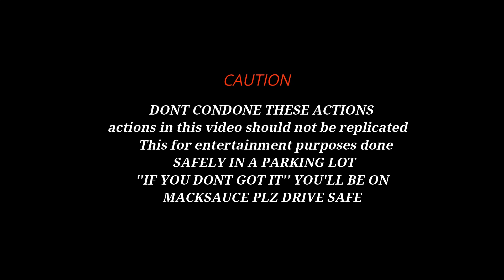NYC Car Meet (CRAZY 2 STEP N DONUTS)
NYC car meets
what's up guys hope you enjoy the video, gettin ACTIVE at the meets. drop a comment and thumbs up.